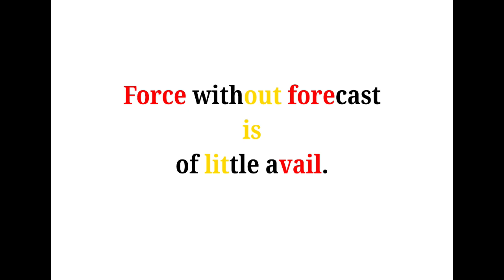Cool Phrases - Force without forecast is of little avail.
One One One Sometimes Two: 一一一時折二

3 音程のきめゼリフ/ proverb+ ch.